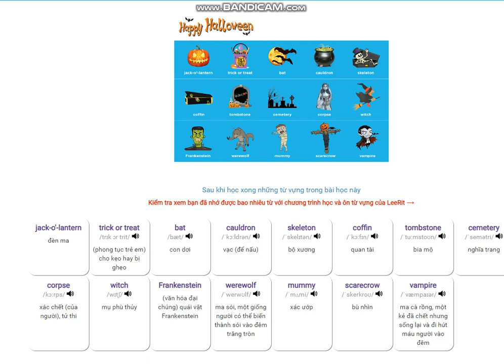Từ vựng tiếng Anh về lễ Halloween